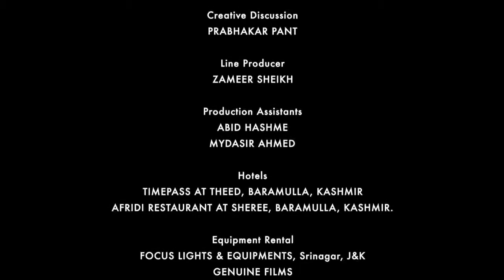kashmir talent with indian army☝☝